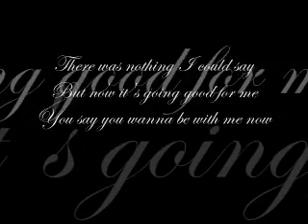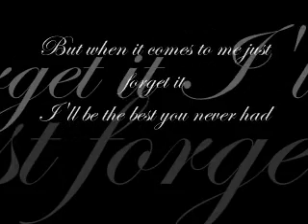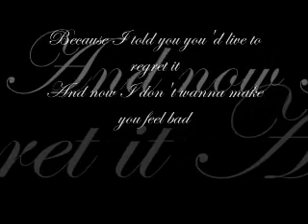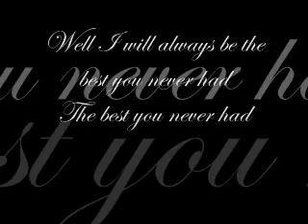Leona Lewis - The Best You Never Had with lyrics